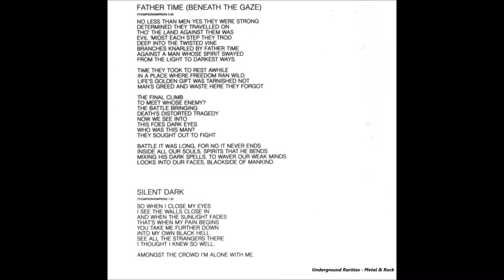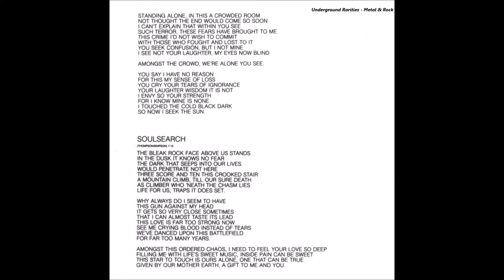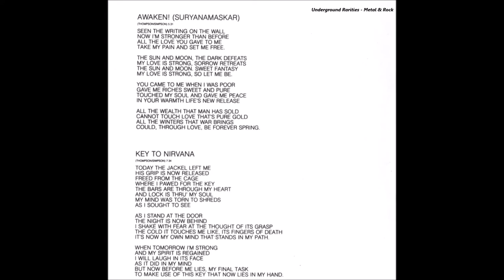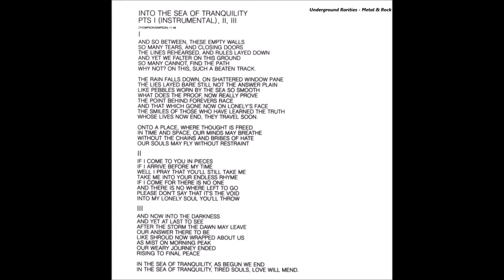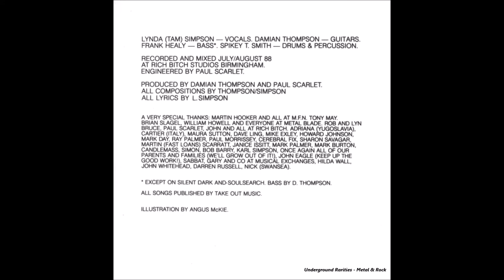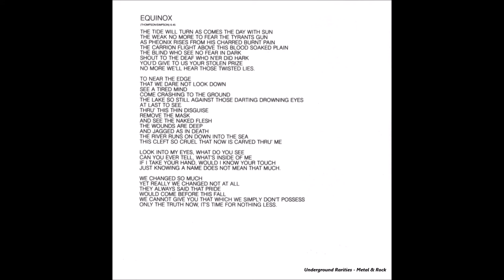S̲acrilege̲ - T̲urn̲ B̲ack T̲rilobite̲ (1989) [Full Album with lyrics)